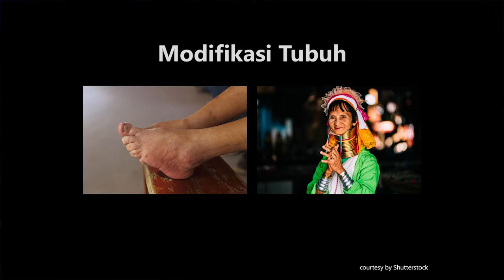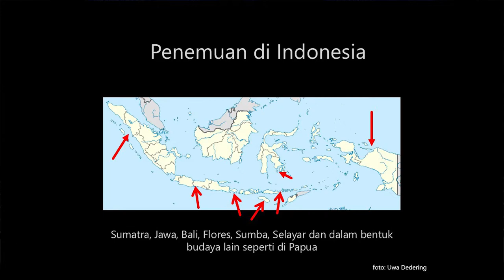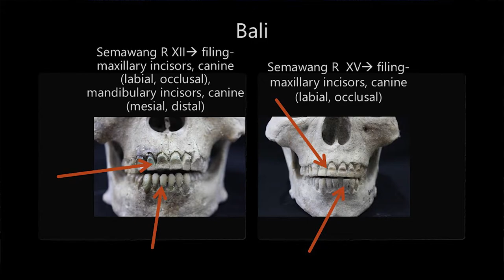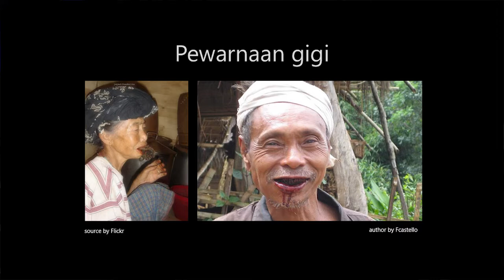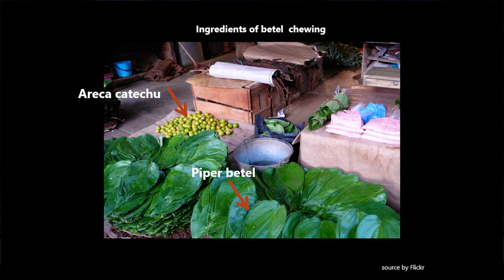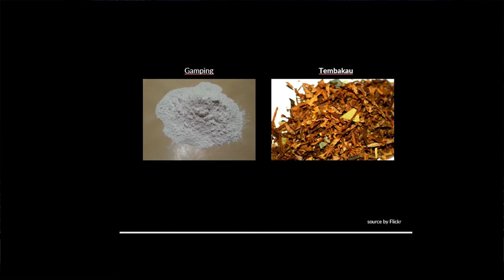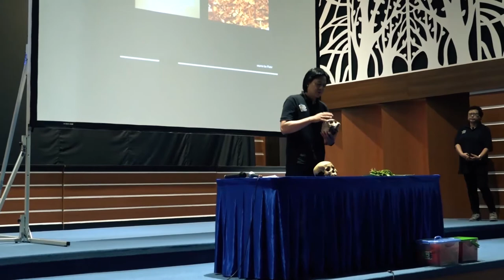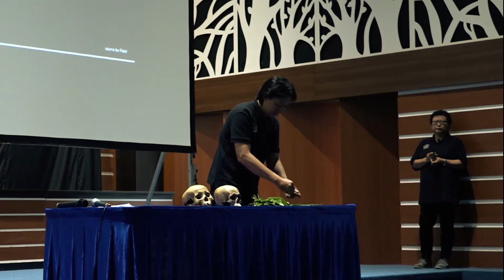Cultural Dental Modification | Toetik Koeasbardiati | TEDxJalanTunjungan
A profession as a forensic expert who must struggle with the bodies of the dead is not an easy job but it is not discouraging Toetik Koebardiati to expertise that science. For a dozen years, she has been part of the Disaster Victim Identification (DVI) Indonesia team.

Her love for the world of anthropology has emerged when he was in school, until she studied science in the Germany. Now she is also a lecturer in anthropology department with a special interest in physical anthropology, and she teaches paleoanthropology and forensic anthropology at the FISIP Airlangga University.

She also heads the Ethnographic Museum and the Airlangga University FISIP Death Study Center which recently won the 2018 Indonesian Musem Awards Purwakalagrha Award, set aside hundreds of other museums in Indonesia. Not many women are interested in pursuing a profession as a forensic expert who must struggle with the bodies of the dead, but is different from Toetik Koesbardiati. For a dozen years, she has been part of the Disaster Victim Identification (DVI) Indonesia team. This talk was given at a TEDx event using the TED conference format but independently organized by a local community.